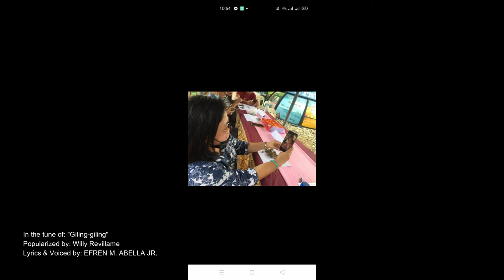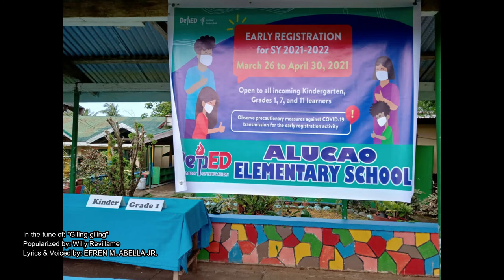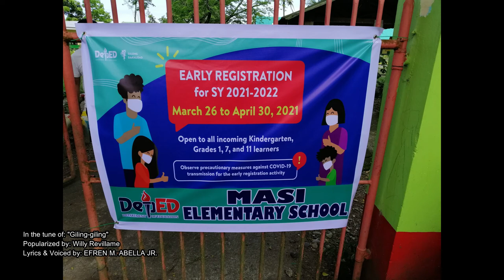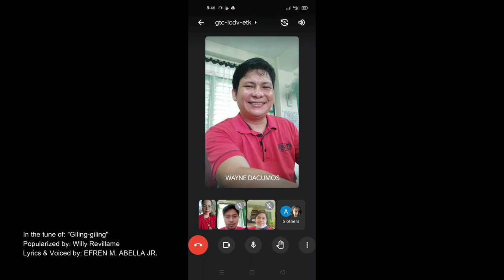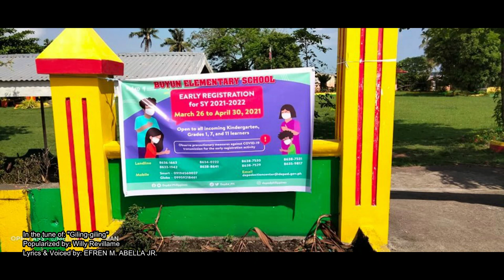ERD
Early Registration Day SY 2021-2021 Advocacy